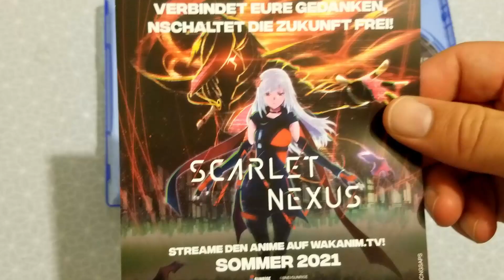UNBOXING SCARLET NEXUS PS5